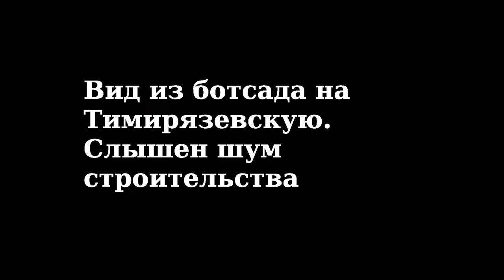Киев за кадром, выпуск 007: Ботсад в 2006 году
Нарезка архивного видео 2006 года, оцифрованного с VHS-кассеты в том же 2006'м. Ботсад на Зверинце. Видно как идет строительство на Тимирязевской.